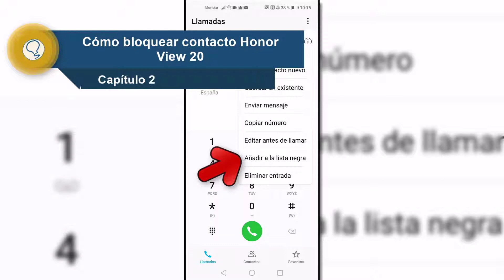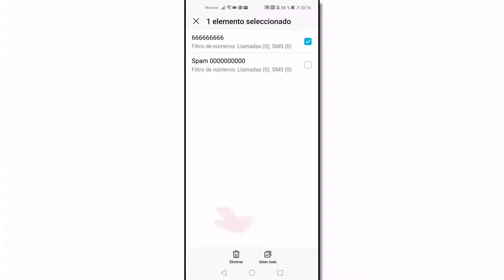Cómo bloquear contacto y llamada Honor View 20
Videotutorial de Solvetic que incluye el tutorial de Honor View 20 sobre cómo bloquear contacto y llamada y cómo quitar de la lista negra paso a paso 🔻

⭐Todos los tutoriales de Honor View 20